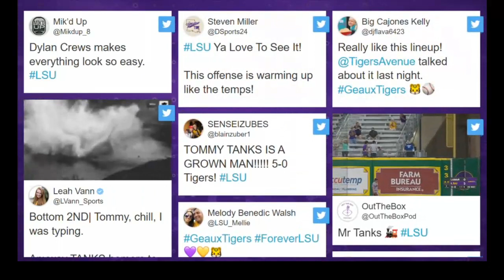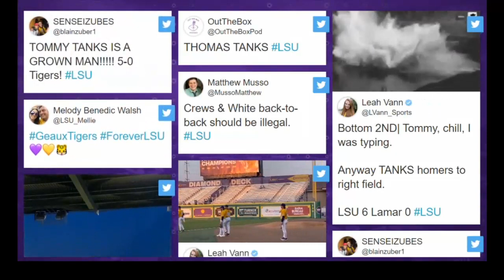2023 Lamar vs #1 LSU NCAA Baseball (Full Game)